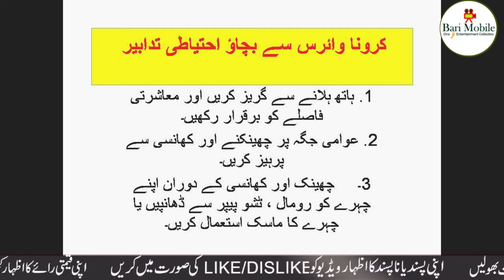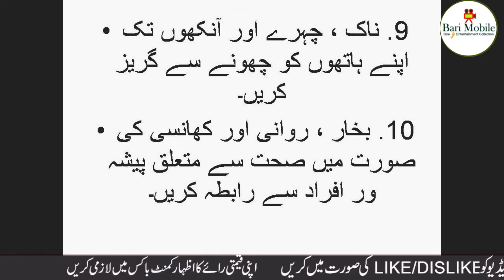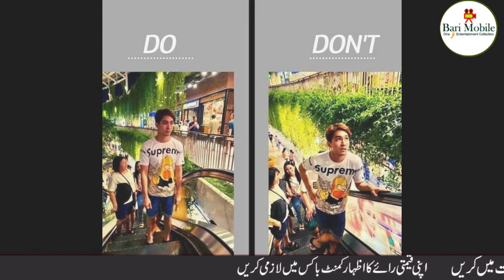What is CORONAVIRUS? AND How to PROTECT YOURSELF? Coronavirus safety tips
Italy is struggling most to combat Covid-19, with a total of nearly 5,000 coronavirus deaths. Officials there once again reported the largest one-day increase in fatalities. Regular papal events are no longer open to the public. Pope Francis's Sunday Angelus prayers are broadcast online instead. The Vatican's Saint Peter's Square has been sealed off. While authorities around the world take more drastic measures to try to slow the spread of the coronavirus, the number of cases globally nearly doubled last week. The current tally by Johns Hopkins University in the United States counts more than 300,000 infections worldwide and over 13,000 deaths. The raging pandemic has forced 35 countries across the globe to impose restrictions, disrupting lives, travel and businesses. This means globally, every seventh person is confined to their homes this Sunday.

The Centres for Disease Control and Prevention (CDC), The Expert Body on Coronavirus has released guidance for General Public and healthcare professionals on the symptoms of the virus.

What Signs and Symptoms should you look out for
A person could be at risk if they have any or all of the Following:
Fever and symptoms of lower respiratory illness, such as coughing or difficulty breathing, after travelling to Wuhan or having close contact with someone who was ill and is now under investigation for the virus in the past two weeks.
Fever or symptoms of lower respiratory illness after having close contact in the past two weeks with someone who's been confirmed to have the virus.
The CDC defined "close contact" as being within about 6 feet (1.8 m) "or within the room or care area" of a person with the coronavirus for a prolonged period without appropriate protective clothing, or "having direct contact with infectious secretions" of a person with the virus without protective clothing.

Which People should be Extra Careful:
Coronaviruses are particularly dangerous for people who have weaker immune systems, like young children and older adults

To protect yourself from the virus:
Try to avoid contact with people who display symptoms similar to those of pneumonia or the common cold, like coughing or a runny nose.
Don't touch your eyes, nose, or mouth with unwashed hands.
Wash your hands frequently with soap and water, and scrub for at least 20 seconds.
Use alcohol-based hand sanitizer when possible.
Avoid animals and animal markets.
The only current treatment for Coronavirus being offered is Supportive in Nature. If you notice any of these signs and Symptoms please contact your nearest Professional Healthcare setup.